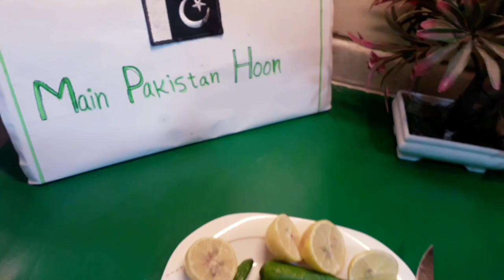Masaledaar Mirchein Recipe | Fry Mirchein | Achari Mirchein Recipe